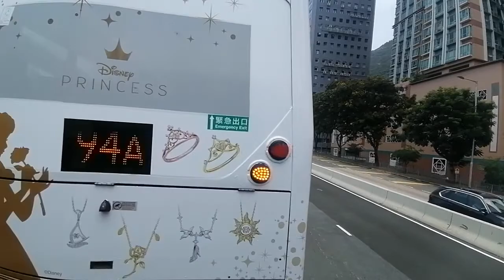4011@94A 某朋友曾追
NoodleBuses is it your love?